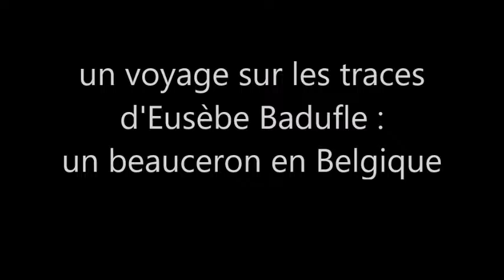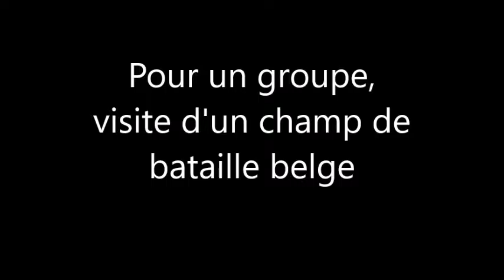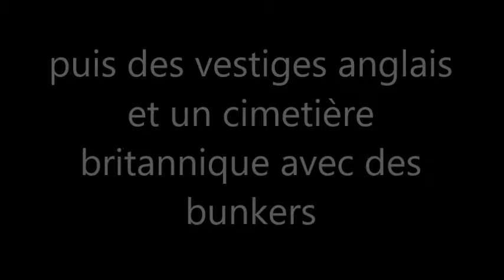La Grande Guerre en Belgique pour les 3e du LEAP de Nermont Châteaudun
Il s'agit d'un projet pour avril 2017 pour 77 élèves